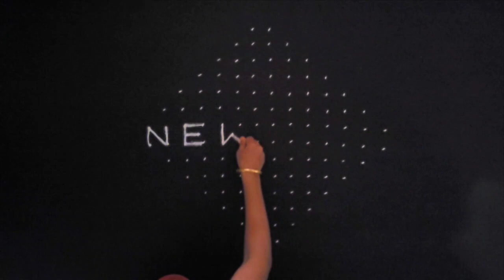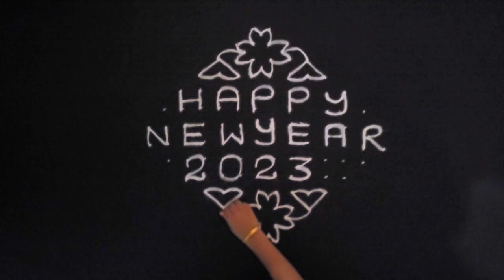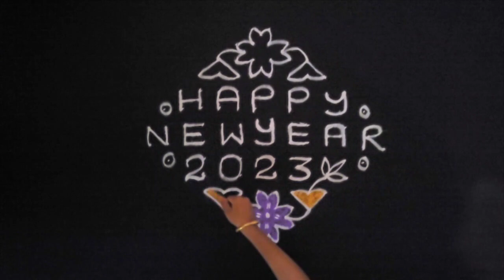new year kolam-1 December 22, 2022-